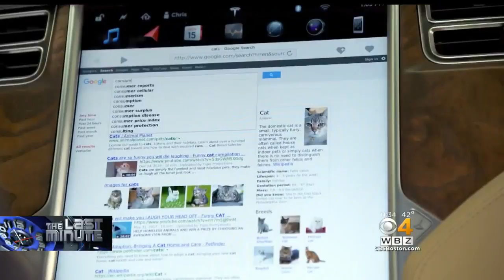The Last Minute: Is Your Car Distracting?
Some officials say even all the bells and whistles of new cars that are meant to keep you safe could be distracting. WBZ-TV's Lisa Hughes reports.